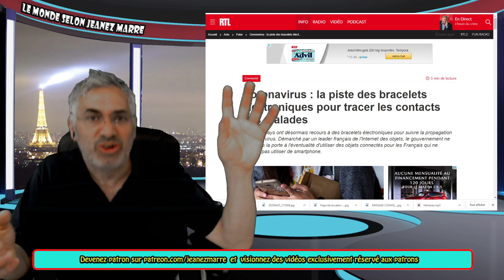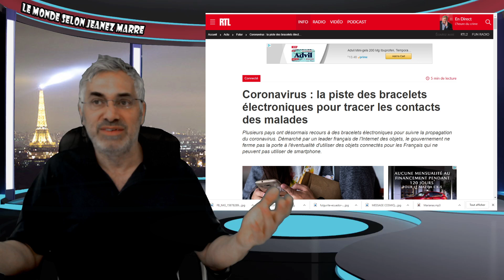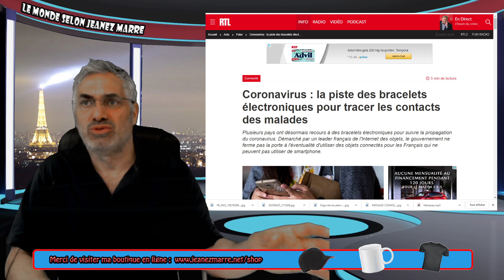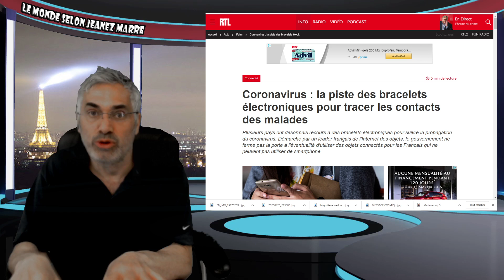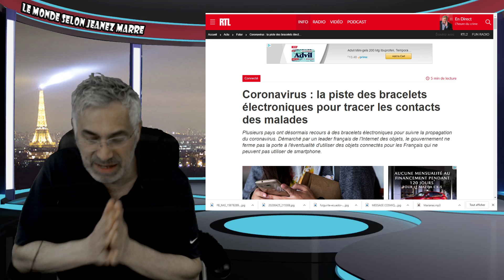IL Y A VRAIMENT QUELQUE CHOSE DE TRÈS GRAND QUI SE PASSE EN CE MOMENT;LA BATAILLE FINALE PEUT-ÊTRE?